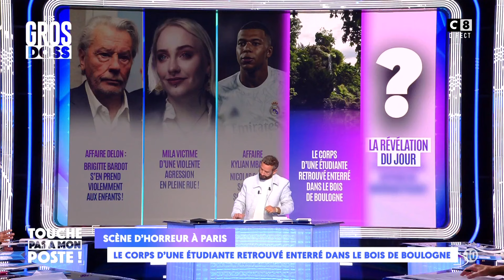Affaire Pélicot : Amaury Appelle à Témoigner pour Faire Lumière sur le Mystère !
Affaire Pélicot : Amaury révèle le témoignage de la sœur de l’une des victimes des crimes atroces de Dominique Pélicot.